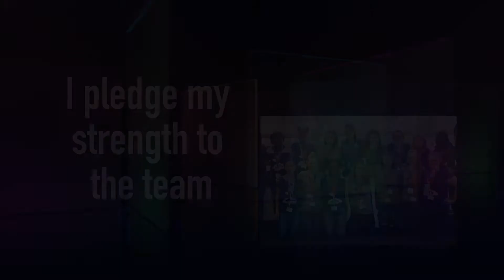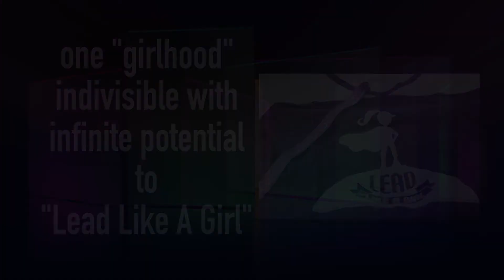Lead Like a Girl 2018 Graduation